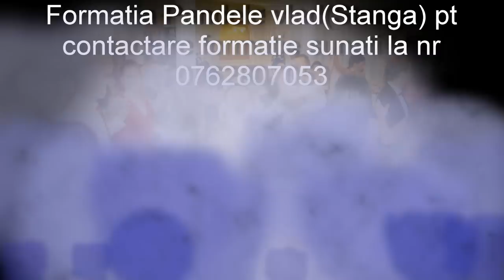pandele vlad guitar cover deepcentral o stea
Power by VPA